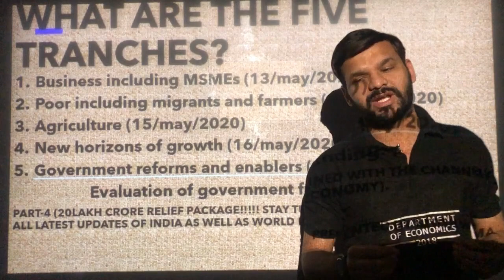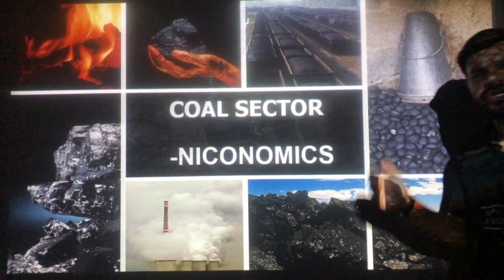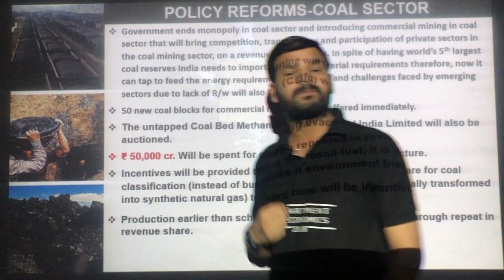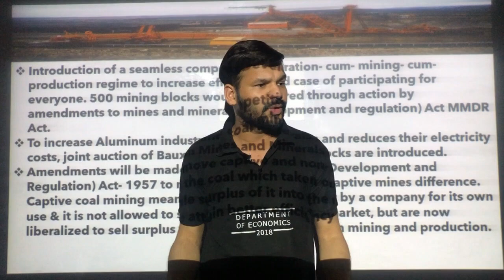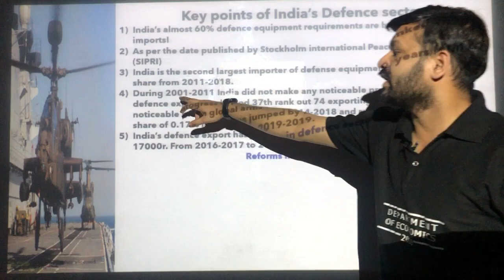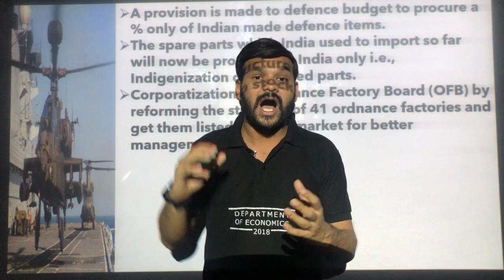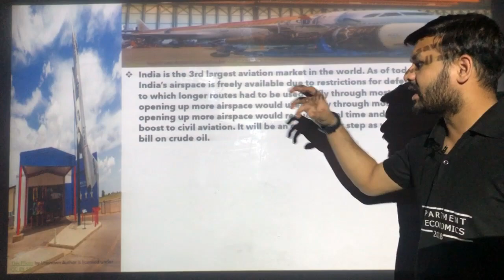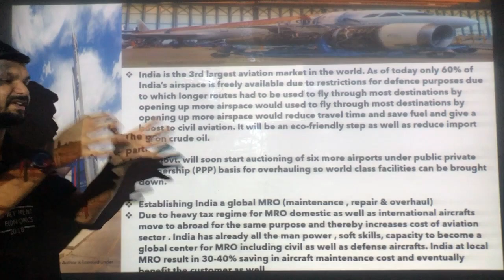PART-4(A) WHAT IS IN 2O LAKH CRORE PACKAGE | ECONOMIC PACKAGE OF 20LAKH CRORE.4TH TRANCHE OF PACKAGE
In this video we are going to study about the !.
THE 4TH TRANCHE PROPOSED BY FINANCE MINISTER ON 16/MAY/2020. THIS IS THE FIRST PART OF TRANCHE 4 "NEW HORIZONS TO GROWTH" HERE WE WILL DISCUSS THE FOUR MAJOR SECTORS VIZ: COAL,MINING,DEFENCE AND AIRSPACE MANAGEMENT, AIRPORTS AND MRO. IN PART (B) OF THIS TRANCHE WE WILL DISCUSS ABOUT THE REST FOUR...

Institution details:
Smaran Teaching Zone: